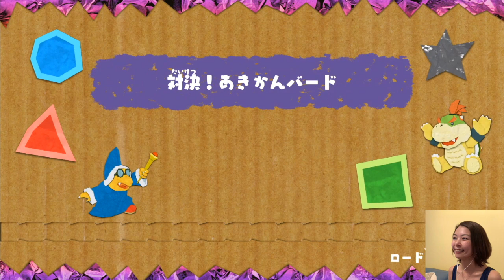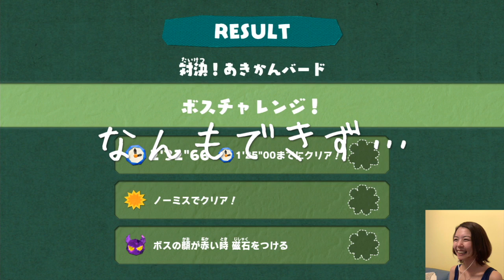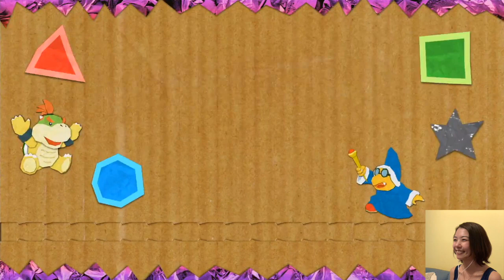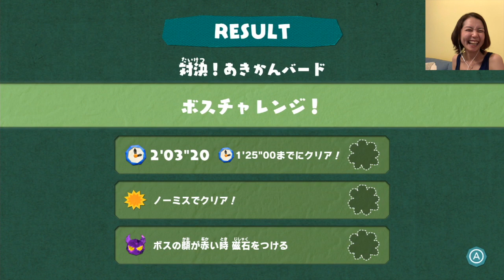ヘタクソやけどシークレットランドに挑戦その１『ヨッシークラフトワールド』顔出し女性実況 #22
シークレットランド激ムズやばすぎ…！
何回も死にまくったけどクリアめざしてがんばりました。
なお、フラワー取る余裕は皆無です。

毎日19時にゲーム実況動画アップしています。

晩酌写真とか弾き語り動画とかアップしてます。